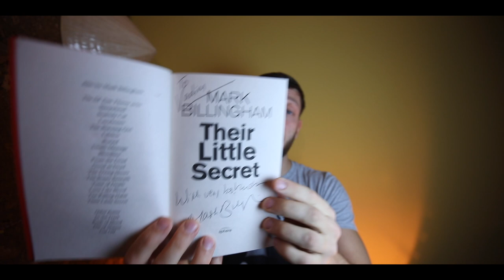Mark Billingham, "Their little secret" - book review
When I've heard that author Mark Billingham giving a talk about his new book in my local library, I couldn't refuse such an opportunity and even though I am not a fan of a criminal/detective novel and haven't read one in 15 years, it was worth it. I am still not a fan of this genre, but event was nice and Mark Billingham is a great person